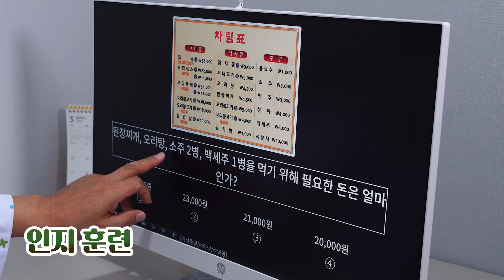기능훈련소의 하루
★최고의 조교진이 함께합니다☆
청춘병원은 일상으로의 복귀를 원하는 분들을 언제나 환영합니다!